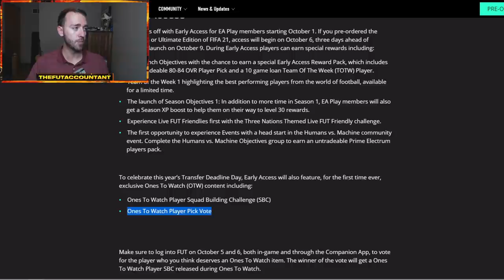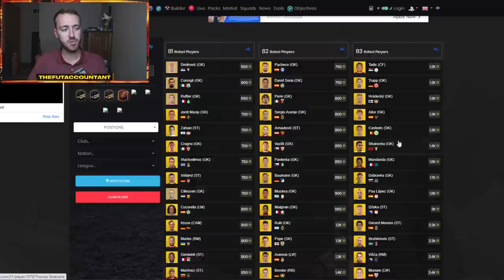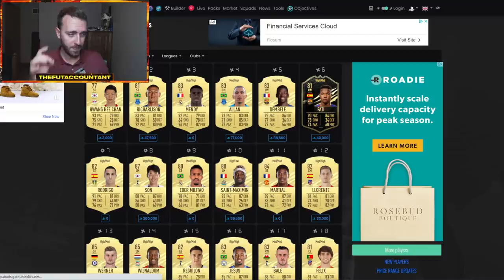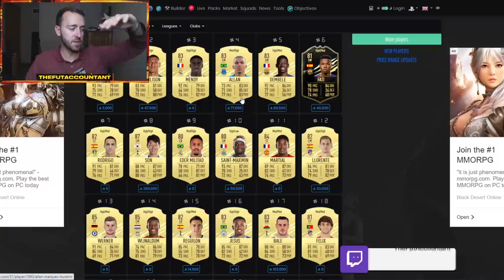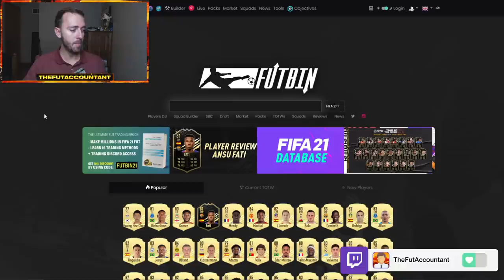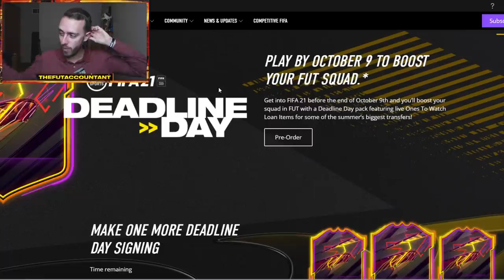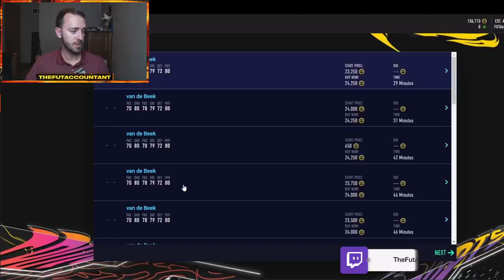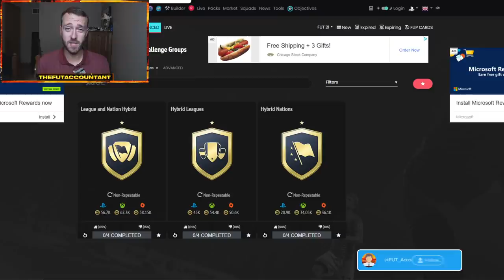THIS WEEK'S MARKET OUTLOOK! FULL GAME RELEASE AND OTW PROMO! FIFA 21 Ultimate Team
The first market outlook of FIFA 21! Full game release and OTW Promo coming this week, along with market movements today and tomorrow to watch out for!